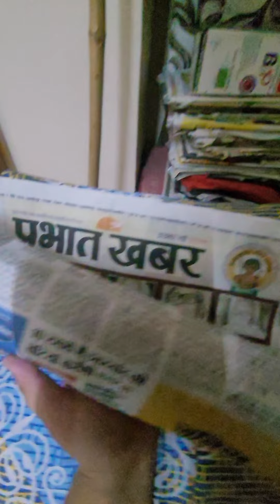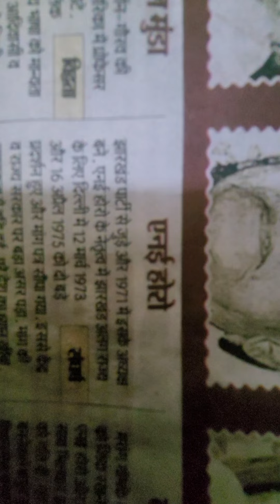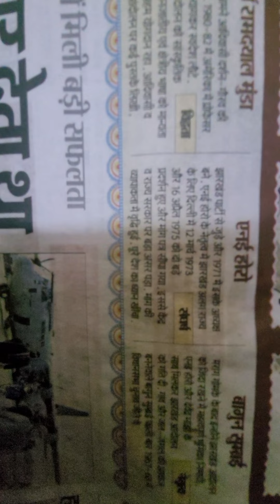MINECRAFT REAL TALKING!!🙄🙄